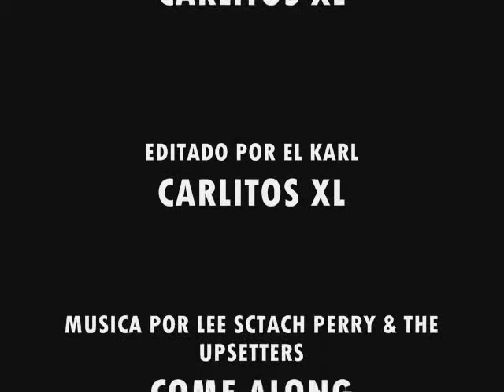MONDONGADA ÑUI - LEE SCRATCH PERRY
MONDONGADA ÑUI PRESENTA A:

LEE SCRATCH PERRY

PERRYYYYYYYYYYYYYYYYYYYYYYYYYYYY

PRODUCTOR Y CANTANTE JAMAICANO DE REGGAE